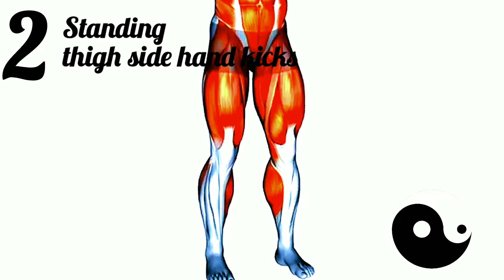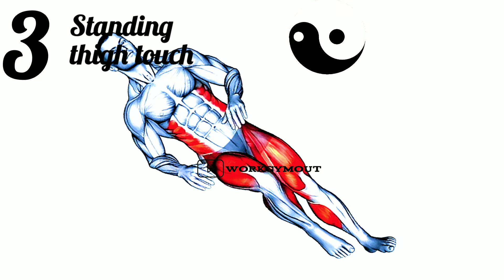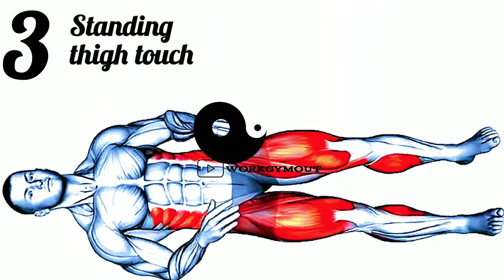➤ MEN ONLY! ➤ BOOST Stamina with 3-min Workout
This video is basically made for men health to increase their stamina,here in this video all the exercises which have seem to be proven ways to increase stamina in men have been included.

⚠️About My Content/Channel:-
We make workout videos usually for men and sometimes for women, here all the workouts are designed to get you fit.
This channel is designed in such a way that even if you have a busy schedule you can spend little time and get fit
We mainly focused on video timings of approx 3-6 min and sometimes ten minutes.

 ➤ "💬 Share your progress in the comments below! We'd love to hear about your experience with these workouts and any tips you have for others."